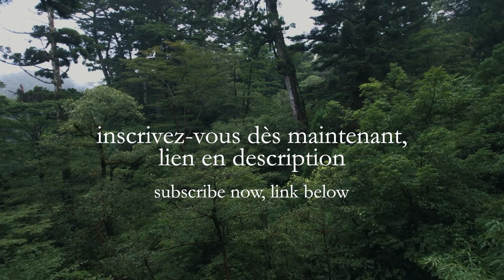Après les Rivières et Make Me a Man...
CHERE COMMU❤️ jerry et moi sommes très émus de vous annoncer que notre prochain film est bientôt près. nous y travaillons comme des dingues depuis 3 (TROIS) années, et avons besoin de votre aide et amour pour donner vie à cette nouvelle œuvre, la rendre la plus belle possible, le plus tôt possible (car on n’en peut plus d’attendre), et pour le plus grand nombre.
8 (HUIT) ans après Les Rivières, qui a permis de récolter 30K euros, auprès de 617 kiss kiss bankers, imaginez le voyage que nous avons fait depuis! pour ce nouvel opus, kiss kiss bank bank continue donc de m’accompagner pour une nouvelle campagne de crowdfunding.

Amour, amour, amour,

mai & jerry
chant composé et performé par Sian O’Gorman (qui avait composé la BO de Make Me a Man)

Jerry and I are very excited to announce that our next film is almost here. we have been working on it like crazy for 3 (THREE) years, and need your help and love to bring the work to life, as beautifully as possible, as soon as possible (because we can’t wait any longer), and to the greatest number. 8 (EIGHT) years after Les Rivières, which raised 30K euros, from 617 kiss kiss bankers, imagine the journey we have taken since then! for this new opus, Kiss Kiss Bank Bank continues to support us for a new crowdfunding campaign.